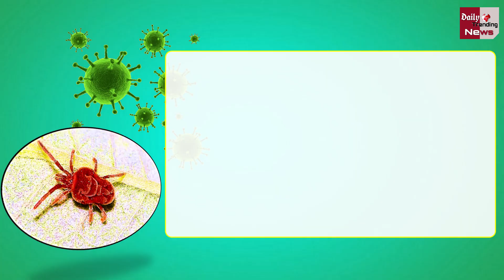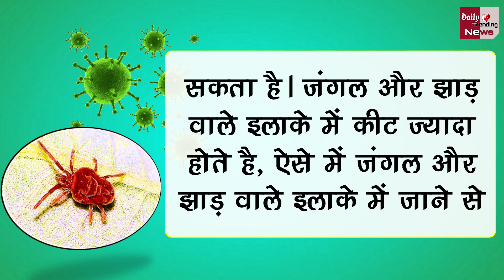भारत में कोरोना के बाद आई ये नयी बीमारी, कोमा में चला जाता है इंसान ! जाने लक्षण और बचाव के उपाय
कोरोना के बाद आई ये नयी बिमारी, कोमा में चला जाता है इंसान ! जाने लक्षण और बचाव के उपाय

This New Disease Came After Corona, Man Goes Into Coma! Know The Symptoms And Preventive Measures | Corona Virus And Corona Virus Vaccine All Latest News And Updates

EDITOR ►Shadik